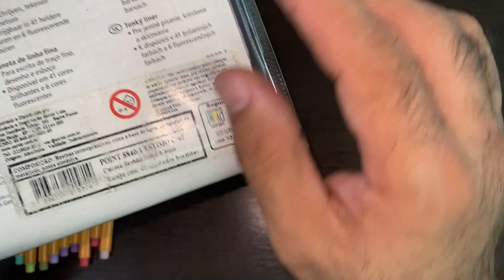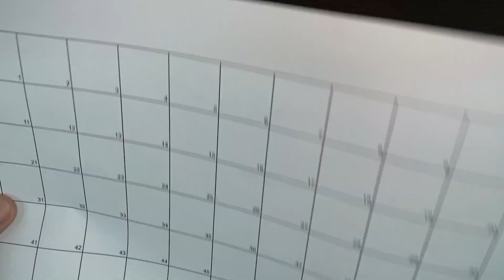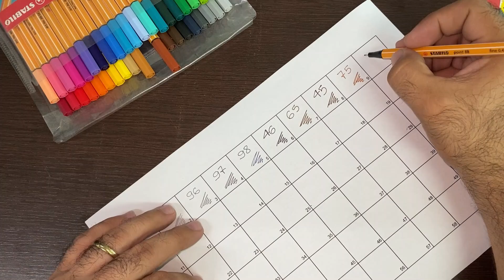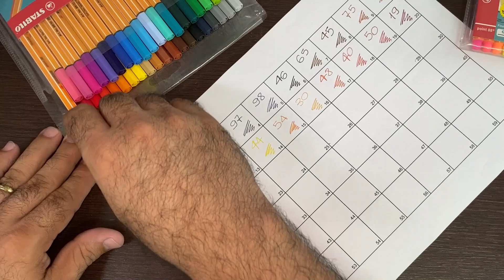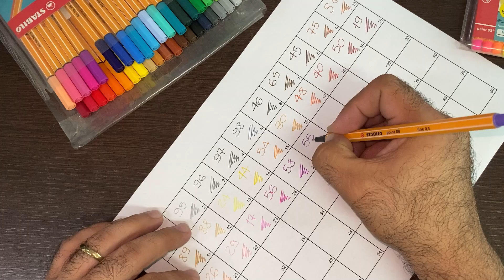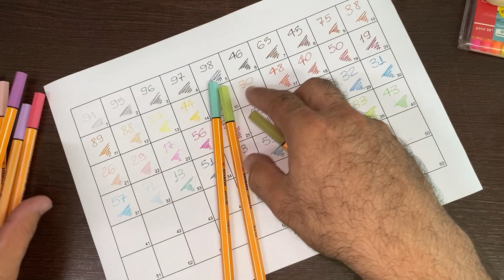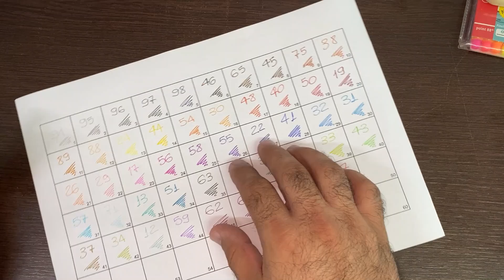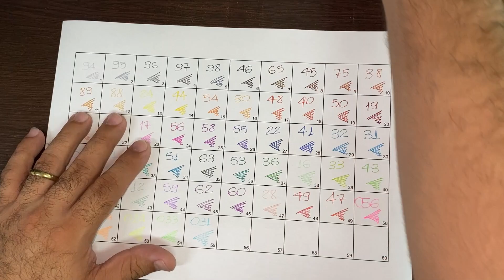Canetas ponta fina STABILO Point 88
Links Amazon - Stabilo Point 88
- 40 cores
- Cores Neon
- Cores Naturais
- Cores Pastel